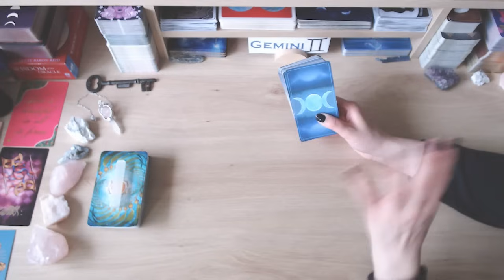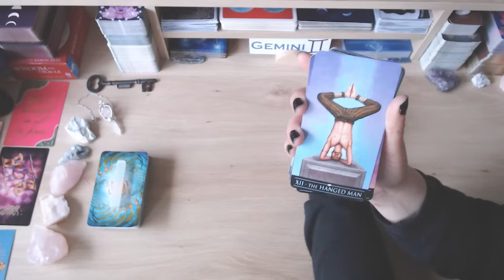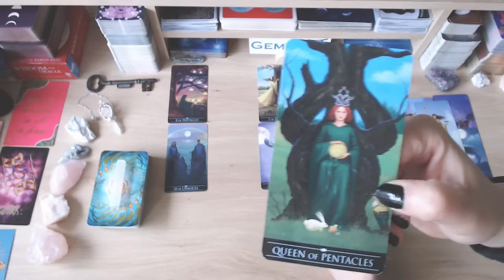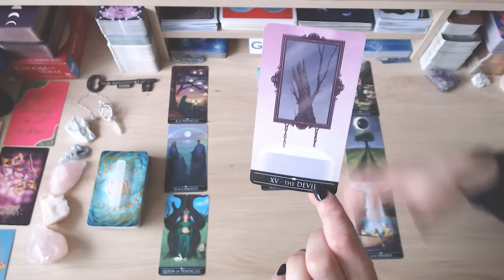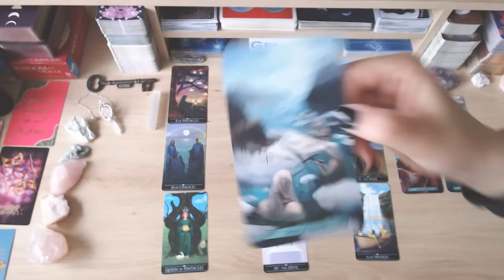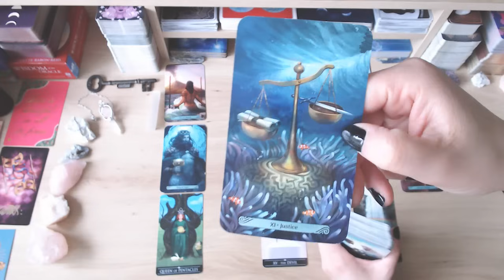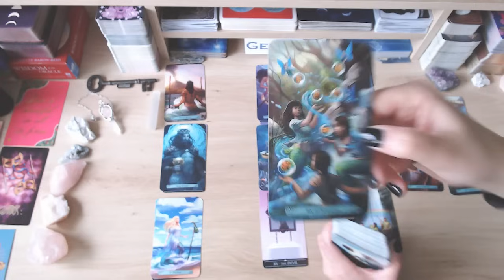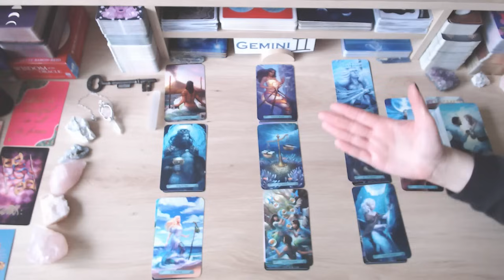GEMINI 💎 THEY WANT TO TELL YOU EVERYTHING! 😮 NEVER STOPPED LOVING YOU 💘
💘 HELLO GEMINI AND WELCOME TO YOUR WEEKLY LOVE READING 💘

🔮OUR ONLINE MASTER TAROT COURSE🔮
We will NOT spam you or share your email with anyone else. We'll only use your email to let you know when the course is live with your special early bird discount.

🔮 ABOUT US 🔮
Welcome to Fifi's and Gigi's Tarot Readings. After 26+ years of experience each doing face-to-face tarot readings, we've decided to go digital so that we may help and guide a wider audience. As tarot readers, we're quick to tap into energies and channel messages for your highest good so that you can live your best life because you deserve it! Cross watchers are always welcome.

🚨 A NOTE ABOUT SCAMMERS 🚨 Please note that we will NEVER ask for donations and/or gifts, and we will NEVER reach out to you to sell personal readings. We do these readings because we have a passion for tarot. Keep your hard-earned money safe. If anyone approaches you posing as us, they are scammers — please report them! If you see this video, either in its entirety or portions of it, and has been altered or posted on another channel other than Fifi’s and Gigi's Tarot Readings, please report them. Thank you for your support!